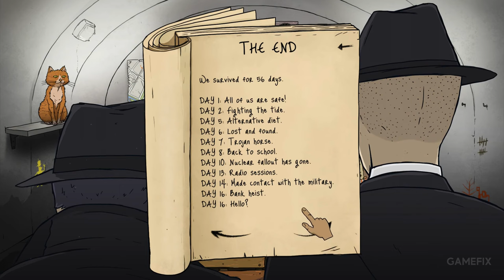TOP 10 Hardest Strategy Games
Hello Game Lovers! In this video, we focus on the Best Hardest Strategy Games that will climb you to the top of strategy games and test your intelligence! These games are waiting for those who want to test a true strategy genius. You will have to make difficult decisions, sometimes while fighting against enemies and sometimes when managing resources. Are you ready to try these games to maximize your strategic intelligence?

Enjoy fighting tough enemies, making strategic plans and mastering the game world by watching our video!

We wish you pleasant viewing and may victories be with you in strategy games! Here are the 10 Hardest Strategy Games..

Gamelist:

00:01 intro
00:13 Hearts of Iron IV
00:55 Age of Empires 2
01:48 Command & Conquer
02:33 The Banner Saga
03:52 XCOM 2
04:35 Crusader Kings 2
05:28 Darkest Dungeon
06:37 For The King
08:05 60 Seconds!
09:10 Distant Worlds: Universe
09:52 Europa Universalis 4
10:38 Stellaris
11:37 THANKS FOR WATCHING :)

NOTE: the order of the games is random